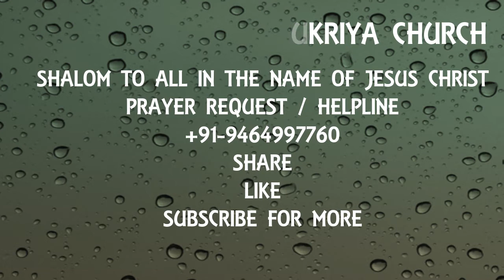Shukriya Church | Spiritual Growth | Spiritual Growth Don't Look Back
Spiritual Growth Don't Look Back

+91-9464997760